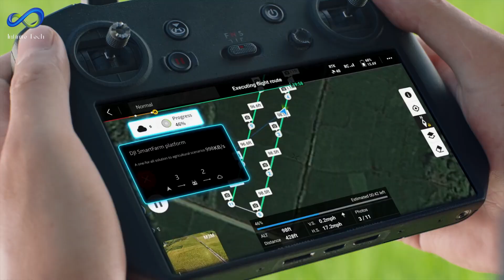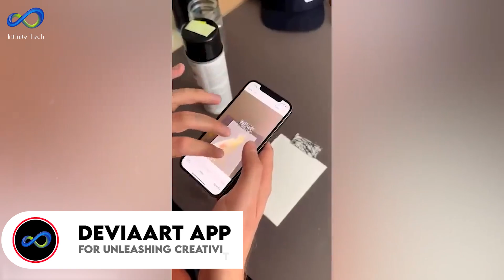Most Amazing Inventions and Smart Gadgets | Infinite Innovations Tech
Prepare to be amazed by the "Most Amazing Inventions and Smart Gadgets" in this top 20 showcase! Dive into the world of groundbreaking technology, innovative gadgets, and life hacks that push the boundaries of what's possible. Learn how to make the extraordinary a reality and explore the next level of tech brilliance. Reflect on the days of childhood dreams filled with visions of futuristic inventions from movies. Here's the exciting truth – the future has arrived! Join me today as I unveil the Most Amazing Inventions And Tools On Another Level. Prepare to be astonished as these innovations exceed all your expectations, proving that the extraordinary world we once imagined is now a breathtaking reality!

On this Infinite Innovations Tech channel, I show you the latest innovations that are evolving daily. This channel will include many tech sectors (automotive, AI, software, electronic accessories) but not limited to everyday lifestyle using simple tools to make your life sophisticated and effortless.

The information on this YouTube channel and available resources are only for educational and informational purposes.

🍁 𝐀𝐁𝐎𝐔𝐓 𝐈𝐧𝐟𝐢𝐧𝐢𝐭𝐞 𝐈𝐧𝐧𝐨𝐯𝐚𝐭𝐢𝐨𝐧𝐬 𝐓𝐞𝐜𝐡 🍁
Welcome to Infinite Innovations Tech! On this channel, I will show you the latest innovations that are evolving daily. This channel will include many tech sectors (automotive, AI, software, electronic accessories) but not limited to everyday lifestyle using simple tools to make your life sophisticated and effortless.